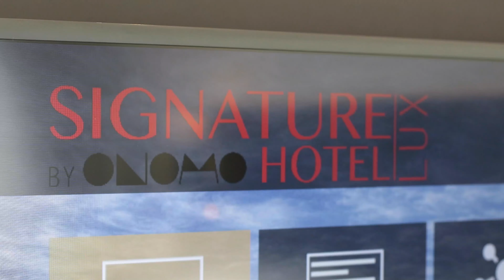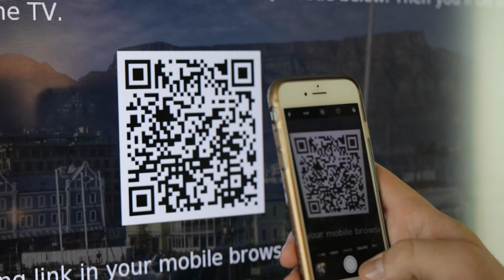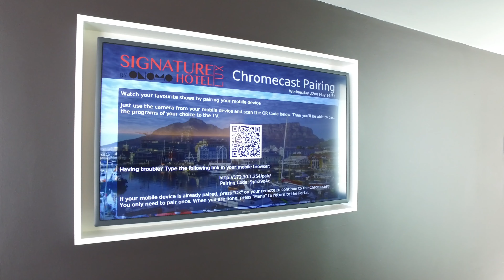Interactive IPTV Portal and Digital Signage Case Study: Signature Lux by ONOMO Hotels Cape Town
Signature Lux Hotel deploys Interactive IPTV Portal guest entertainment system with fully managed Google Chromecast and digital signage.